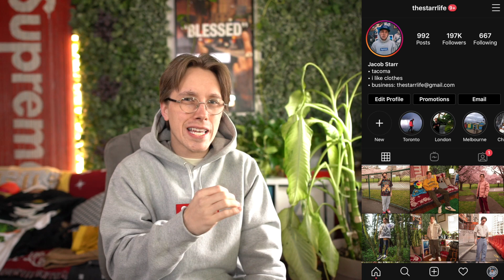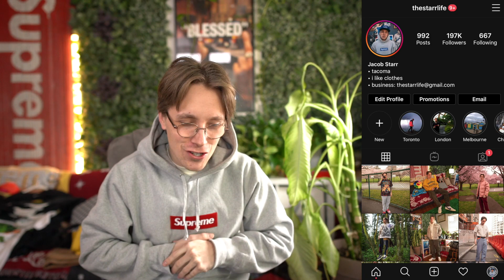BEST RESELL WEEK OF THIS SUPREME SEASON! Supreme Week 7 Droplist Review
Follow My Resell Page On Instagram → @robitussinpapi

This week we are reviewing the Supreme week 7 droplist! Easily one of the best weeks to make some money this season with the Supreme Motion Logo hoodies and beanies dropping this Thursday. It is going to be an insane drop and might even be harder to cop than box logos. If you guys want to see a live cop make sure you show some love and good luck to everyone trying to pick one up this Thursday.